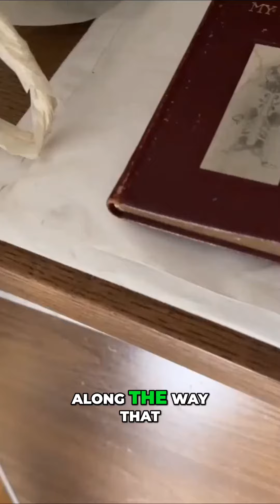Cracking the Code: The Chronicles Unveiled!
Discover the hidden secrets of the Chronicles as we unravel the story behind intriguing artifacts. Join us as we explore the mysterious woman in white with black hair and her possible connection to the Underground Railroad. Prepare to be captivated by this astonishing tale!